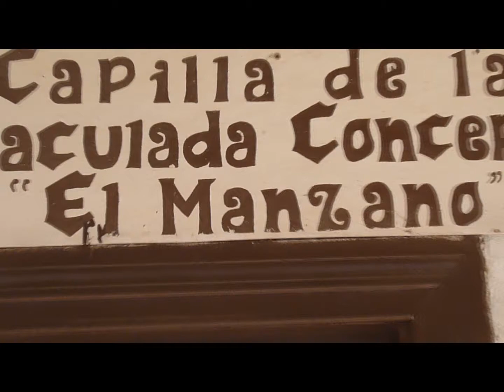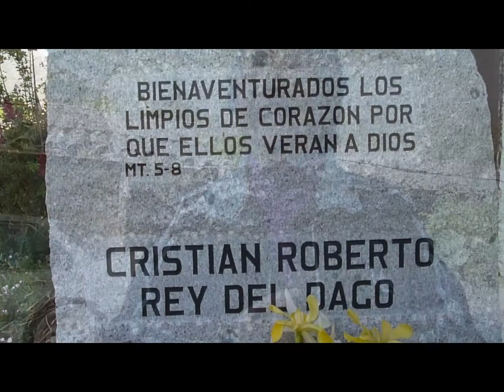Capilla El Manzano Cajón del Maipo.wmv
Capilla El Manzano
Secuelas del Terremoto, peligro en Misa